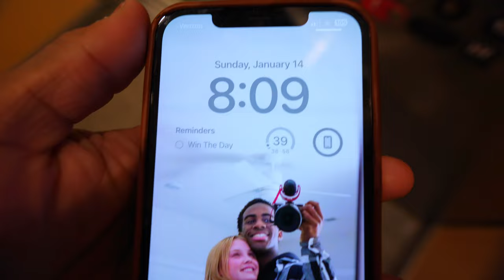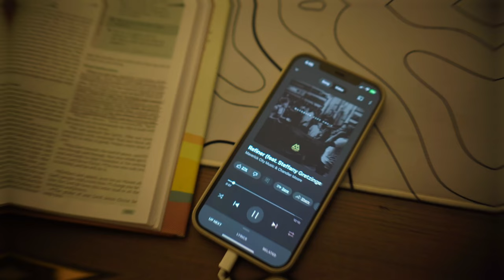Becoming A Better Version Of Myself | A Day In The Life Of A College Baseball Player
Hey thank you guys for watching! Your support means so much to me. Win The Day!

- Lens - 16mm Sigma 1.4
- Computer - MacBook Air 13.3 inch , M1 chip
- Editing Software - CapCut Premium for Mac

- "VELOIH" at checkout VeloTee | THE BAG THAT MAKES YOU BETTER